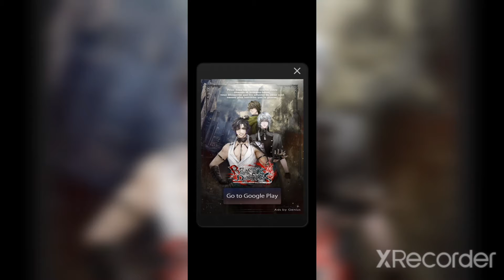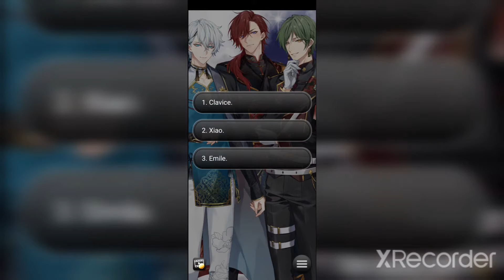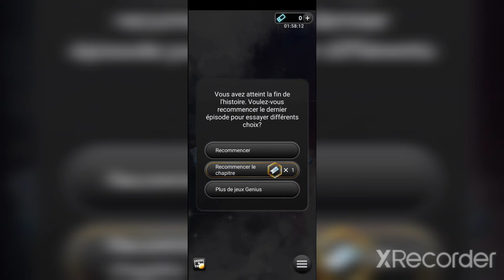Lustrous s2 fin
J'ai bien aimée cette histoire. je vous laisse voir la fin